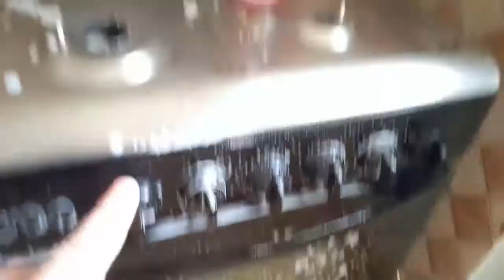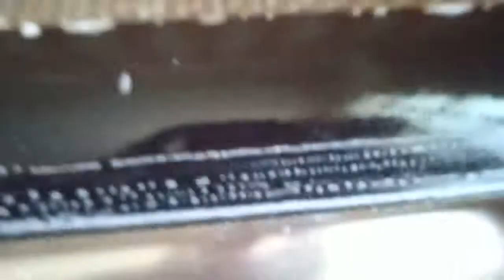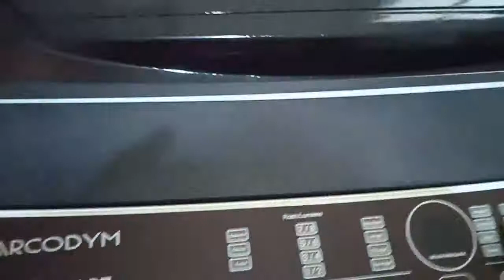روتين تنضيف عميق للمطبخ 💥استعدادا لرمضان 2021 تحضيرات رمضان🌛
روتين تنضيف عميق للمطبخ استعدادا لرمضان 2021
تحضيرات رمضان